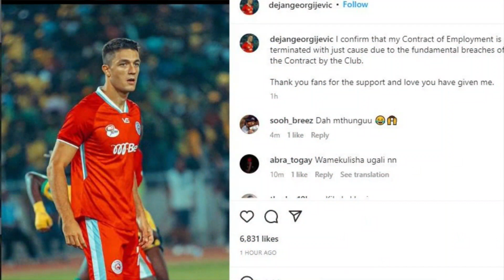GHAFLA: DEJAN​​​​​ MZUNGU AVUNJA MKATABA WAKE NA SIMBA, AWEKA WAZI SABABU ZA KUVUNJA MKATABA...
Mchezaji wa Klabu ya Simba, Dejan Georgijevic maarufu kwa jina la Mzungu, ametangaza kuvunja mkataba wake na klabu hiyo, huku akieleza kwa kifupi kwamba sababu kubwa ni ukiukwaji wa baadhi ya vipengele kwenye mkataba wake.